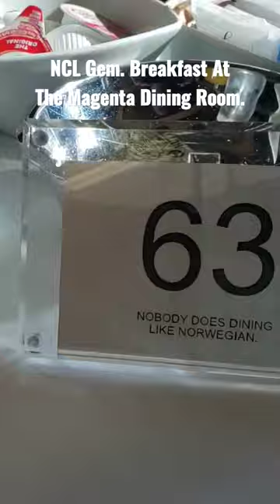🟡 Norwegian Gem | Fancy Breakfast At The Magenta Dining Room!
What's up Nu Yawkers? Another 'fancy' meal here on the Norwegian Gem. This time I'm having breakfast in the Magenta Room. So fancy they asked me to remove my cap! LOL!

4 piece, rugged and inexpensive luggage!